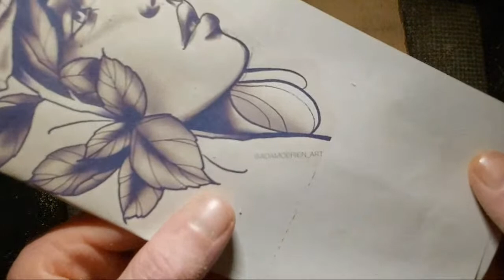How To Carve A Womans Face In Cedar Wood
If you would like to help towards a battery chainsaw with carving bar,
here is the link below, nothing is expected and everything is appreciated..
And a Big Thank You to those already donated